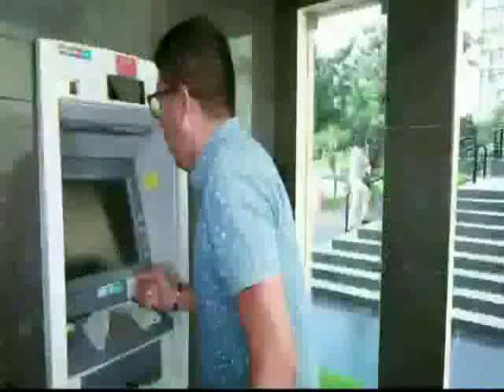15 de octubre 2020 en personajes cruceños a Romelio Antunez y Antonio Anzoategui el Camba Florencio